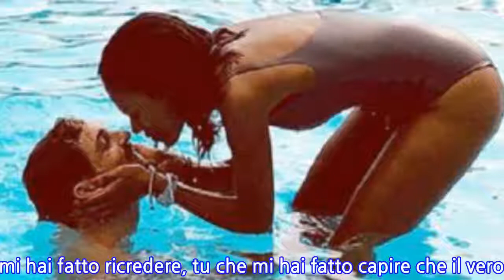Georgette Polizzi: dedica toccante a Davide Tresse dall’ospedale, presto sposi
[GEORGETTE POLIZZI E DAVIDE TRESSE]GEORGETTE POLIZZI DI TEMPTATION ISLAND: LE PAROLE PER IL SUO DAVIDE DIRETTAMENTE DALL’OSPEDALE